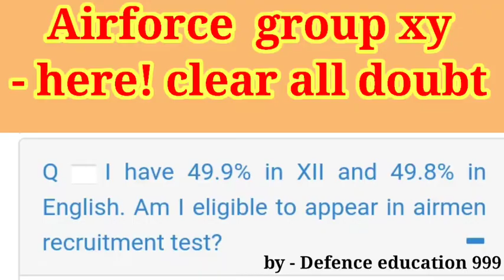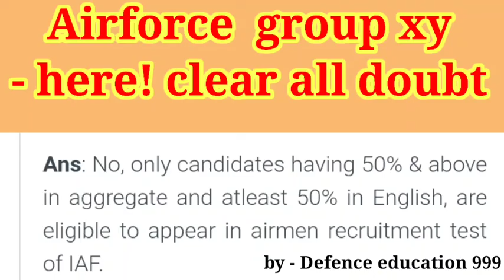Indian Airforce educational qualification|| 12th me कितना marks चाहिए airforce में जाने के लिए